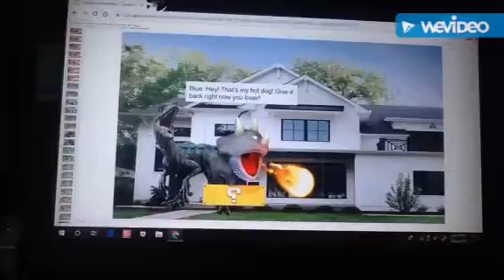Reznor Steals People's Junk Food/Grounded